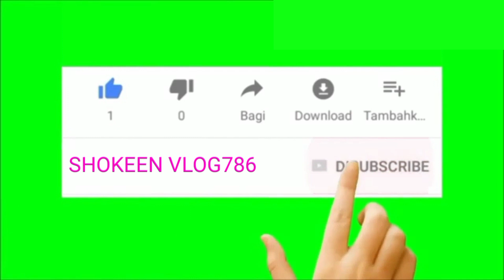OLD ENGINE 😲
DOSTO MERA NAAM SHOKEEN AHMAD HAI AUR ME MUZAFFARNAGAR SE HUN UP12 KASBA CHARTHAWAL GAON CHOKRA SE

Thanks for All 🙏🙏❤️ se